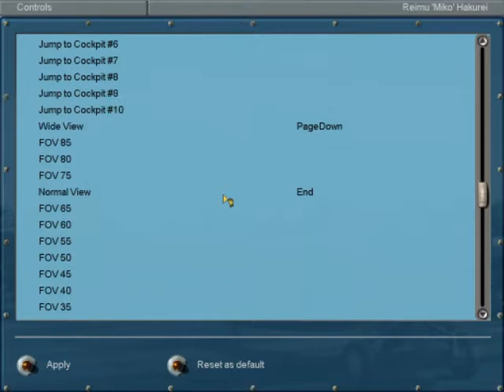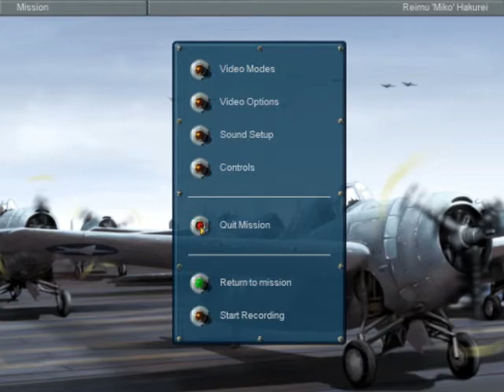Let's Fail IL-2 Sturmovik #5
Custom skin, and water landing